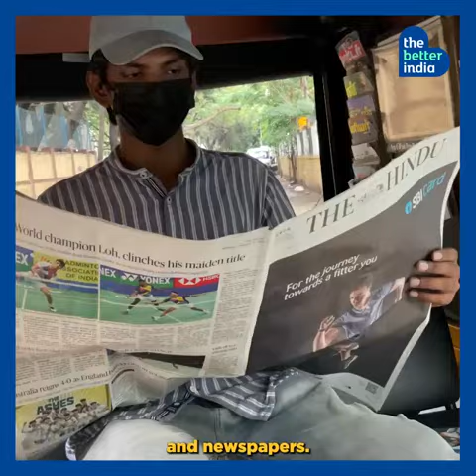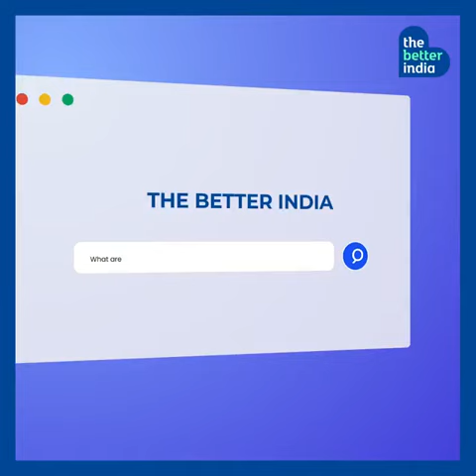Inspiring Story of Auto Driver 👌👌🙏🏻